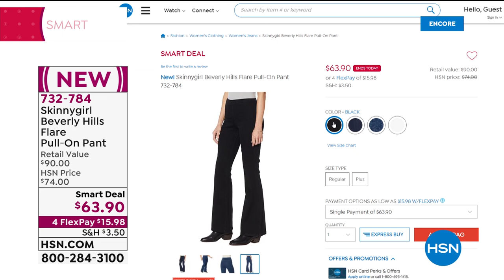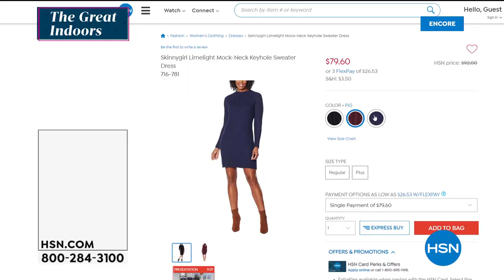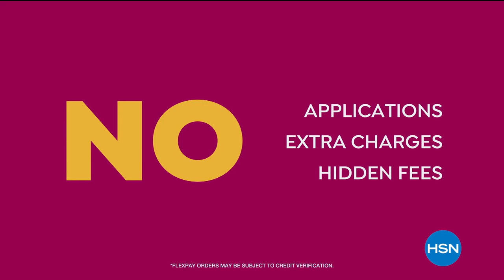HSN | Skinnygirl Jeans by Bethenny Frankel 01.14.2021 - 06 AM